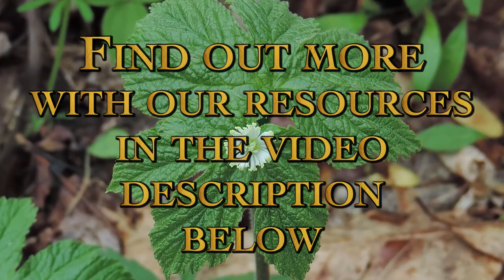Goldenseal Summit Part 2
Join Goldenseal expert Robert Eidus of the North Carolina Ginseng and Goldenseal Company and a panel of experts for this informative and inspiring discussion. The vision in creating this video is to help launch a grassroots medicinal plant movement that is as widespread and powerful as the local food movement to help preserve, protect, and propagate the Goldenseal plant.

We hope that the video, as well as discussions around the topics covered, can be shared online and in screenings that can spark new conversations and debates about health, wellness, and medicinal plant stewardship. Our intention is to inspire real, tangible actions to build grassroots, ecologically sustainable healthcare in communities across the country and the world. Please utilize and share the resources below to learn more and get involved in this collective effort.

Goldenseal Summit Resource List

1. Hydrastis Canadensis, by J.U. & C.G. Lloyd, Bulletin of the Lloyd Library of Botany, Pharmacy and Materia Medica, Cincinnati, Ohio 1884
Everything you would want to know about this plant including how it got its name around 1759 to a reference table going back to 1793. This bulletin is illustrated with great drawings.

2. A Growers Guide to Goldenseal, by Robert Eidus, self published 3rd edition, Marshall, North Carolina 2015
A small booklet with only 12 pages on growing organic small scale forest production.

3. Growing At-Risk Medicinal Herbs, by Richo Cech, published by Herbal Reads, LLC, Williams, Oregon, 2017
This is the second edition with illustrations by Sena Cech, Goldenseal section starts on page 91 through 109, with References

4. Commercial Goldenseal Cultivation, By Jeanine M. Davis and Joe-Ann McCoy, NC State University, Horticulture Information Leaflet 131, Raleigh, North Carolina 2000
Five page paper with some references.

5. HerbalGram Goldenseal Conservation Status, Issue 119, by Leah E. Oliver and Danna J. Leaman, The Journal of the American Botanical Council, Austin, Texas 2018, p.40-55

This document was a jump-off point for the Goldenseal Summit in 2020 (which was required reading for participants) and has an extensive references list.

6. Growing & Marketing Ginseng, Goldenseal & Other Woodland Medicinals, by Jeanine M. Davis and W. Scott Persons, Bright Mountain Books, Inc, Fairview, North Carolina, 2005
Goldenseal starts on page 217 and goes to page 276, with a good listing of references

Videos on Goldenseal
1. Goldenseal Sanctuary at United Plant Savers, by Rural Action, Athens, Ohio for the Lloyd Library 2019

2. Growing Goldenseal with Robert A. Eidus, originally shot by Al Frisch, Appalachian Science in the Public Interest, Lexington Kentucky, 2000 and reproduced by Robert Eidus in 2005, Marshall, North Carolina, 28 minutes

Transforming the trade in wild plants - Our mission is to enable the transformation of resource management and business practices to be ecologically, socially, and economically sustainable throughout the supply chain of wild-collected products. These include plants, fungi, and lichen - wild resources under enormous pressure worldwide.

IUCN SSC Medicinal Plant Specialist Group Co-Chairs: Danna Leaman and Anastasiya Timoshyna
IUCN SSC Red List Authority Coordinator: Danna Leaman
The IUCN SSC Medicinal Plant Specialist Group (MPSG) is a global network of specialists contributing within our own institutions and in our own regions, as well as worldwide, to the conservation and sustainable use of medicinal plants. The MPSG was founded in 1994 to increase global awareness of conservation threats to medicinal plants, and to promote sustainable use and conservation action.

Regularly produces articles on medicinal plants in trade.
Search the website for multiple documents.

American Botanical Council article on MAPs:
Strengthening Sustainable International Trade in Medicinal and Aromatic Plants
Updates from the 18th meeting of the Conference of the Parties to CITES and potential future directions.